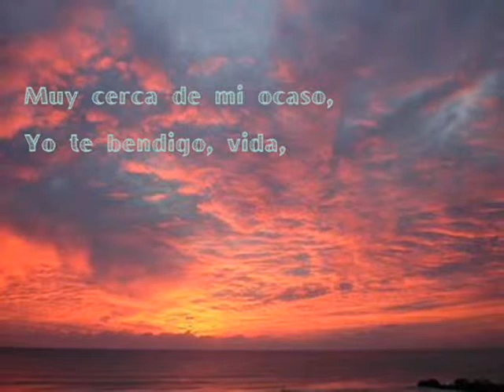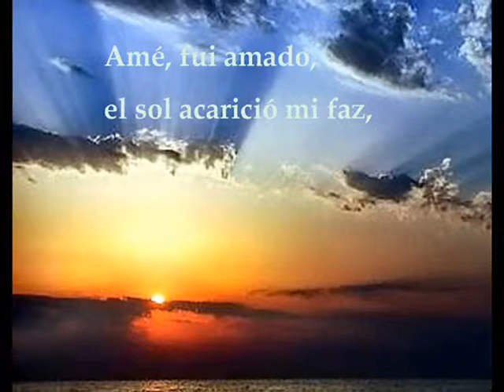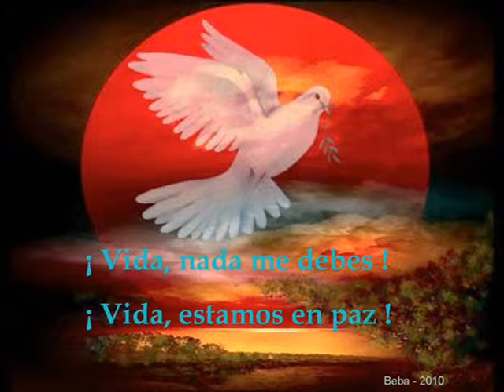En Paz de Amado Nervo 0001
Compaginación de la poesía En Paz de Amado Nervo, con imágenes extraídas de Internet, fotos propias de atardeceres en Salto (B.A.) y tema musical: Nostagia de Richard Clyderman.